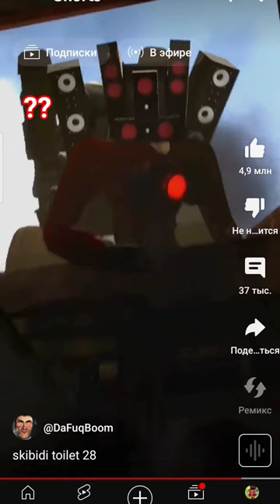roblox and I will do the rooki of a new strongest picture cheetah communication strongly